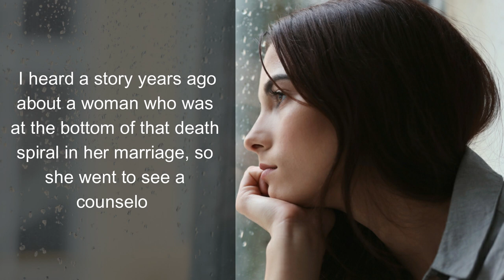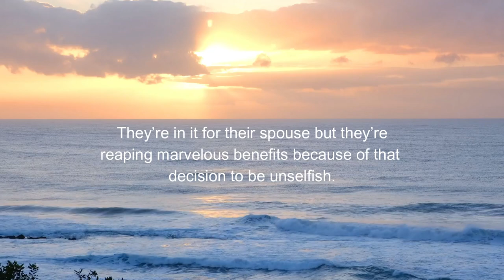ULTIMATE GUIDE: SECRET OF HAPPY MARRIAGE (BEFORE YOU MURDER YOUR SPOUSE)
When you sow unselfishness, you reap unselfishness. That’s what makes marriages that are made in heaven. It’s two people who really aren’t in it for themselves. They’re in it for their spouse but they’re reaping marvelous benefits because of that decision to be unselfish.

► If you are struggling or just have a lot on your mind and need someone to talk to, you can do so in the comfort of your own home. We recommend reading the scriptures.

Speaker:
David Servant

Caption author (Arabic)

Caption author (Polish)

Video Credits:
PEXELS
Lina
Innorecords
Pressmaster